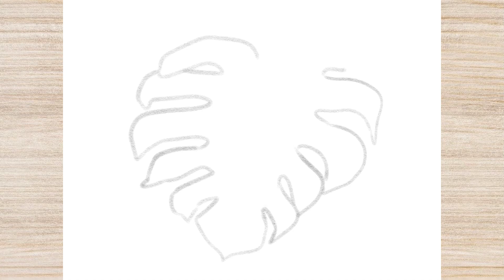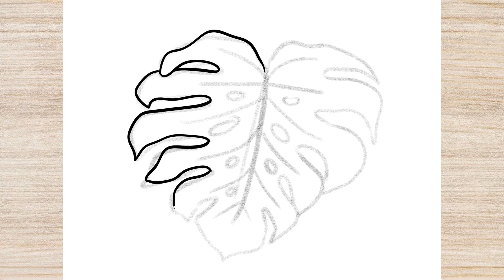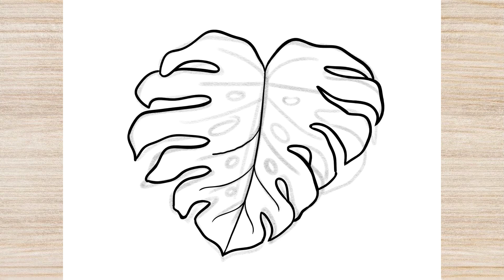How to Draw MONSTERA LEAF EASY